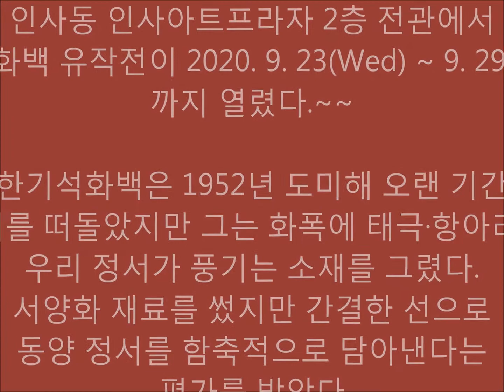한농화백유작전(2020.12.07)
인사동 인사아트프라자 2층 전관에서 한농화백 유작전이 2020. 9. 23(Wed) ~ 9. 29(Tue)까지 열렸다.~~한기석화백은 1952년 도미해 오랜 기간 해외를 떠돌았지만 그는 화폭에 태극·항아리 등  우리 정서가 풍기는 소재를 그렸다. 서양화 재료를 썼지만 간결한 선으로 동양 정서를 함축적으로 담아낸다는 평가를 받았다